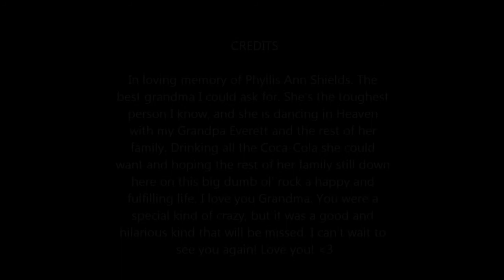I'm gonna miss you Grandma | Ode to my Grandma (VLOG)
A vlog featuring 2 vlogs, one from Oct 16th 2014 and one from today. Both about my Grandma who unfortunately passed away. I'll miss her a lot and I've gotten a lot of support from my family. Love you all! I plan to be myself more often in my videos and try to make them as entertaining as I can with the little amount of resources I have...